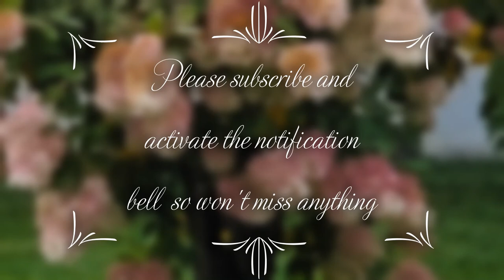Reprise des activités